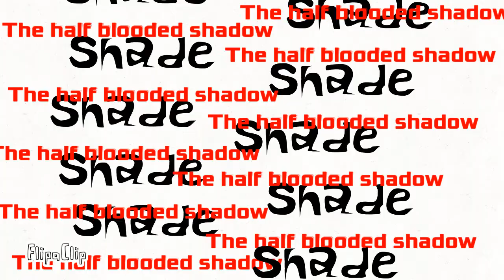Shade the half blooded shadow "Trailer" with nightmare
Shade
The half blooded shadow
           (Trailer)

Shade is a half blooded shadow
Half human half shadow power

He don't need light to be a hero
He just need to be brave and heroic

Shade trailer

With nightmare

Nightmare (enemy)